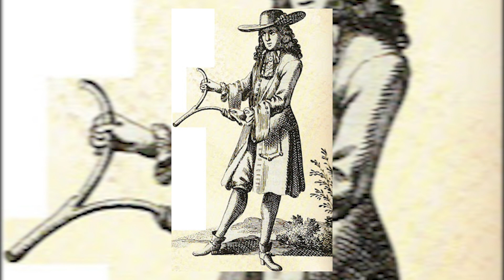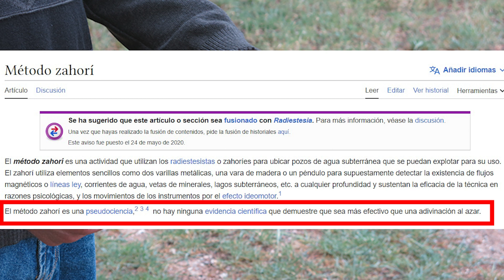¿Qué aprendemos de los zahoríes con respecto a la radiónica?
Quieres saber más sobre las ventajas de la radiónica en el empleo de estas terapias? Visualiza el video completo para aprender más.
Descargue ahora, completamente GRATIS, el LIBRO COMPLETO sobre qué es la radiónica y sus múltiples usos:

- Programación de metas
- Desarrollo personal
- Terapia alternativa eficaz
- Consecución de objetivos
- Solución de problemas
- Mejora de actitudes y aptitudes
- Prosperidad
- Deporte
- Influencia y magnetismo personal
- Relaciones
- Aplicaciones en negocios
- Y un amplio etc.

Solución de problemas diversos, consecución de objetivos, terapia alternativa eficaz, desarrollo personal, relaciones satisfactorias, generación de ingresos, protección y un largo etc.

Aprenda a utilizar correctamente el fascinante mundo de la radiónica para enriquecer su vida y las de los que le rodean. Ese es el objetivo del Curso Completo de Radiónica Práctica Aplicada:

©Radionic-International.com.- auténticos equipos radiónicos de calidad, rechace imitaciones y equipos de dudosa efectividad y garantía